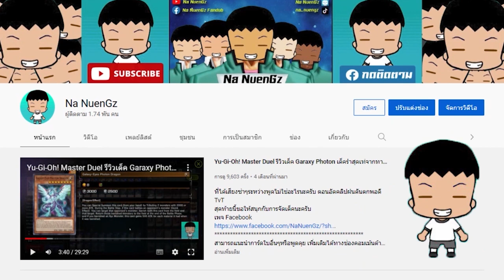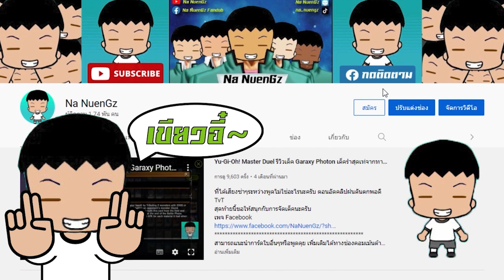Yu Gi Oh! Duel Links รีวิวเด็ค Melodius บทเพลงแห่งการร่ายรำจังหวะโจ๊ะพรึมๆ (ep.92)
รีวิวเด็ค Melodius เป็นเด็คแนวฟิวชั่นที่ค่อนข้างต้องพึ่งสกิลในการเล่น เพื่อต่อคอมโบในการเล่นต่อ คอมโบของเด็คนี้ก็ไม่ค่อยตายตัวขึ้นอยู่มือในจังหวะนั้นๆมากกว่าเพราะบางทีก็ไม่จำเป็นต้องฟิวชั่นก็ได้ เด็คนี้ในปัจจุบันราคาถูกเนื่องboxลดราคาถึงแล้วนั้นเอง ขอให้สนุกกับการจัดเด็คนะครับผม
เพจ Facebook
สามารถแนะนำการ์ดใบอื่นๆหรือพูดคุย เพิ่มเติมได้ทางช่องคอมเม้นด้านล่างนี้เลยครับ
รับชมคลิปอื่นๆในช่อง
กด subscribe กด like และกด share เพื่อเป็นกำลังใจให้ผมและสามารถคอมเม้นดิชมเพื่อนำมาเป็นแนวทางในการพัฒนาการทำคลิปให้ผมด้วยนะครับ
ช่วยสนับสนุนค่าขนม

บัญชี้ธนาคารกรุงไทย 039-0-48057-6